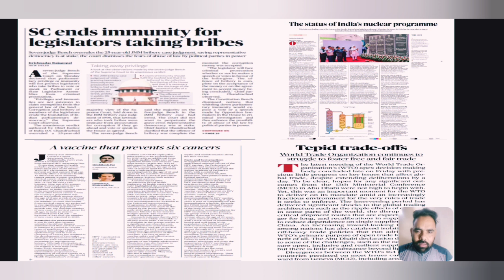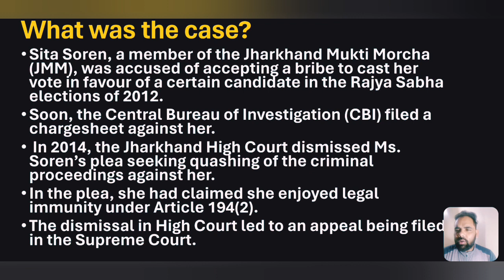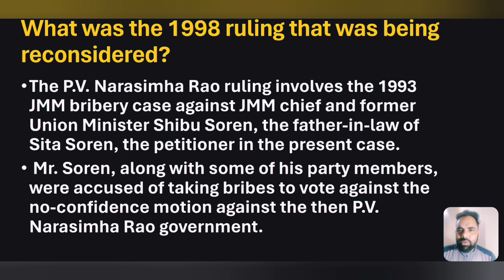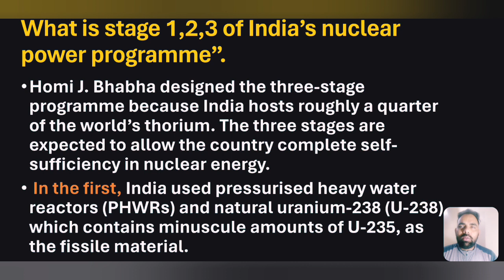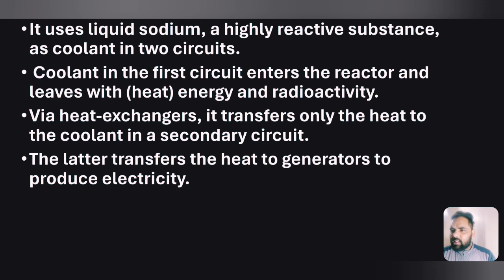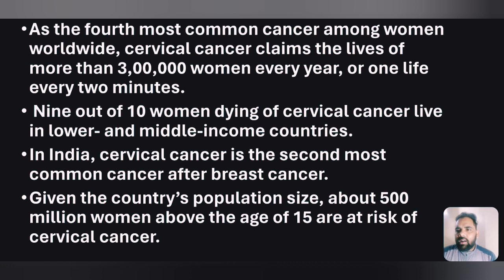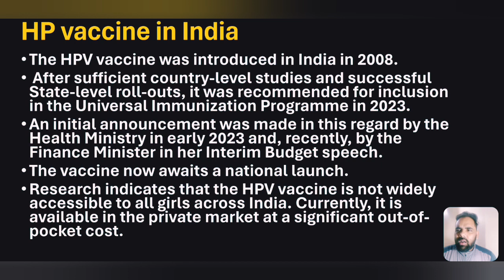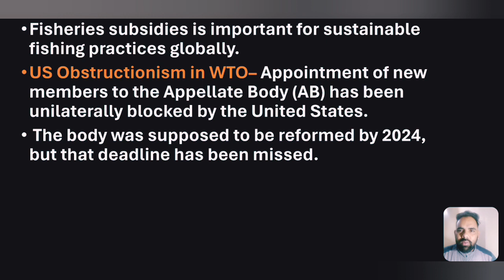5 March,2024 ( Tuesday) ..The Hindu Newspaper Analysis For Civil Services Examination,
Let's Crack UPSC CSE 2024 , and Other State PCS Examinations
5 March,2024 ( Tuesday) ..The Hindu Newspaper Analysis For Civil Services Examination,